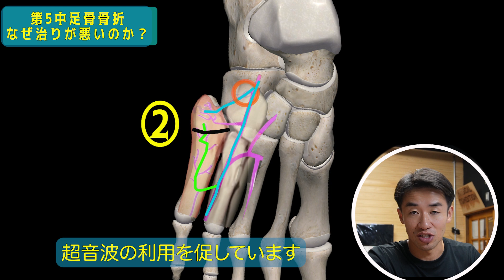第５中足骨骨折 なぜ治らない？理屈が分かれば安心に 治りにくい理由を徹底解説👀 あなたの第5中足骨も治らないかもしれない？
第5中足骨骨折は場所によっても骨の治りが異なるのはご存知ですか？
もしあなたの骨折がその治りにくい場所だったら？
まずは動画をご確認の上、あなたの現状を確認しましょう。

ご相談も承っております。

骨折治療専用の超音波治療器レンタルサービスの詳細はこちらのページからご覧いただけます。

足首周辺の骨折リハビリプログラムの詳細はこちらのページからご覧いただけます。